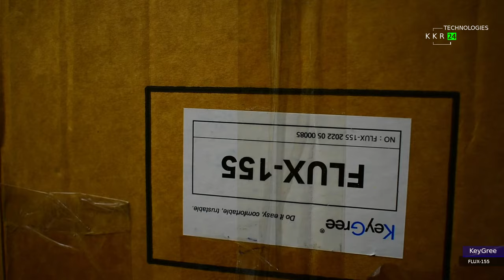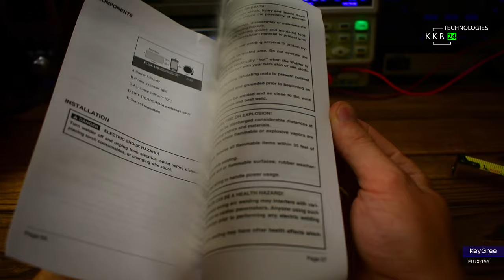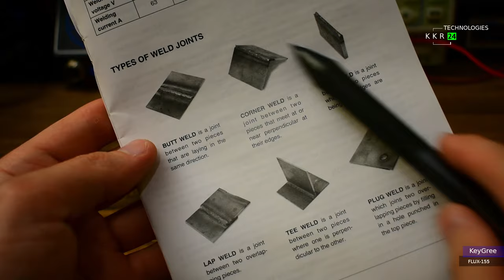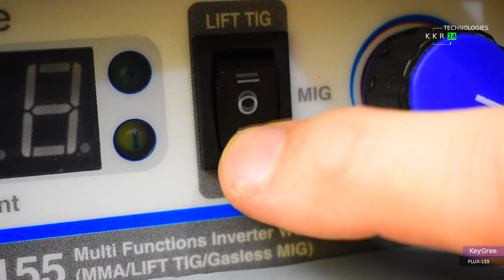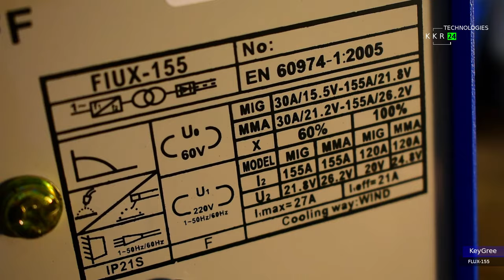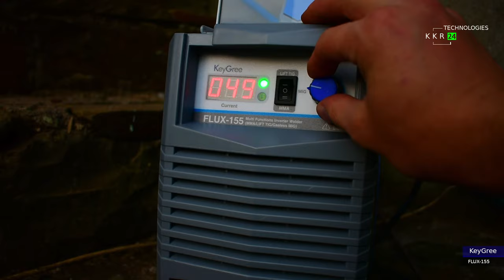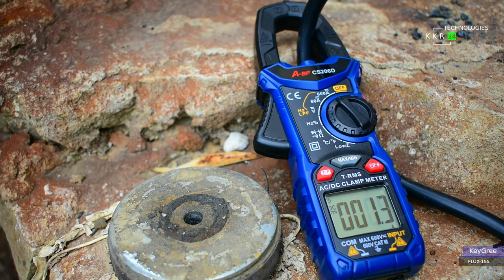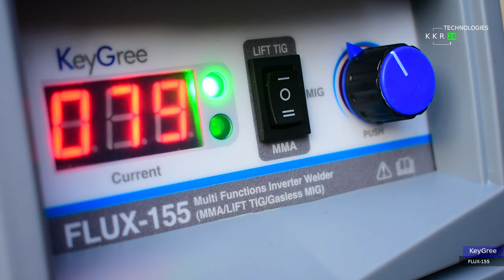ЖАРИТ по полной!!! Сварочный аппарат Keygree flux-155 Варит только так!!!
Говорить могу много, но сварка особенно по электродуговой сварке отлично. Есть отличный контроль процесса. Минусы не знаю какие отметить, разве что работа на полуавтомате. Но здесь аппарат очень требователен к проволоке и режиму работы, поэтому стоить подбирать, но результатом тоже очень доволен.
Что можно подвести к итого, для серьезной работы и непрерывной сварки возможно это еще не тот уровень, я бы посмотрел на ступеньку старше в линейке данного бренда, особенно если варить на большого сечения электродах и с более высоким током. Но так как есть для бытовых задач, сварить калитку, исправить глушитель или какие то мелкие задачи на авто, то такой инструмент станет отличным решением всех задач. Брал его давно, цену уже не подскажу точно но не менее 10 труб. Брал на Али в официальном магазине, не знаю работает или нет, но ссылку закрепляю. стоит брать или нет я вам не подскажу, точно также сколько она и проработает. Но хотелось максимально близко показать возможности данного аппарата. Сейчас есть большое желание попробовать аппарат на газе. Следующее видео обязательно будет именно про это!